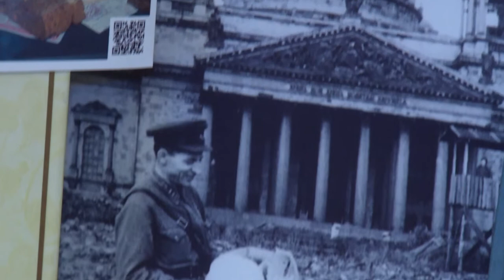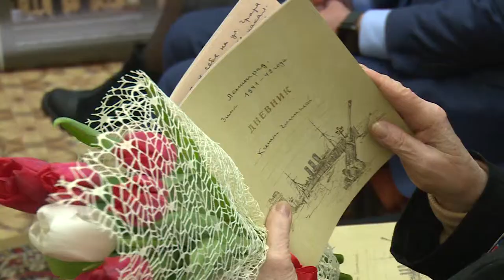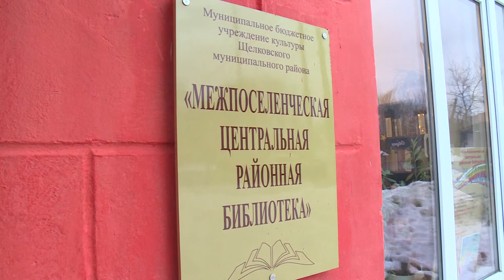Дневник Ксении Глинской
Воспоминания о блокаде Ленинграда в одной маленькой  тетради. На нескольких страницах рассказы о тяжелой жизни горожан в оккупации, и конечно эмоции маленькой девочки Ксении Глинской, автора дневника, который попал в Щелково благодаря случаю. Презентовали издание в Межпоселенческой Центральной Районной библиотеке.